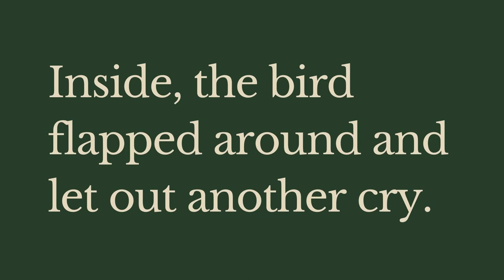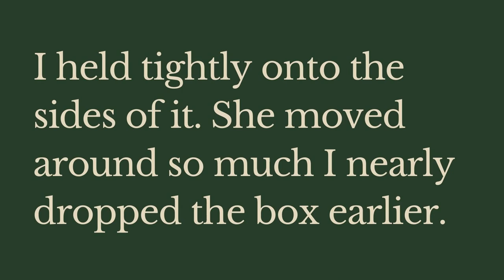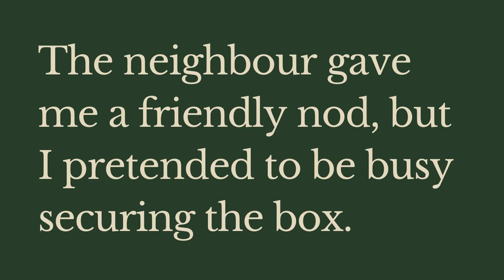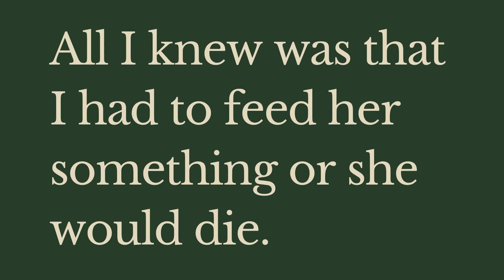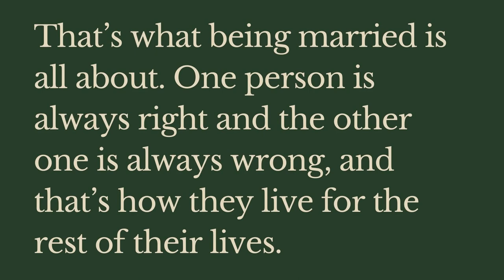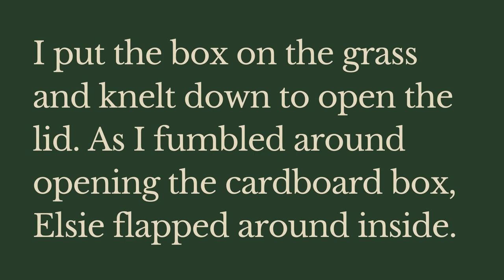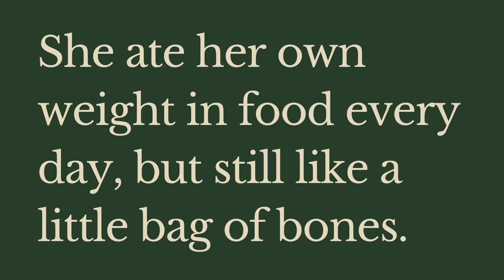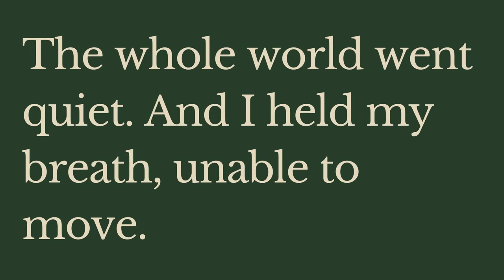Flight - a short story for English reading and speaking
Flight – a story of a boy who finds a bird, and then nurses it back to health.
He goes with his father to a clifftop.
But can they bird fly away on its own?

This is a short story for English learning. You can use this to improve your English reading skills and listening.

Go to the link below and you can find the full lesson plan

You can use the lesson plan in conjunction with the video. The lesson plan has many reading comprehension questions and discussion questions.

Download it and use it today!

I hope you like the story!